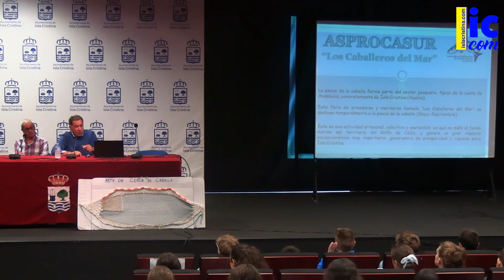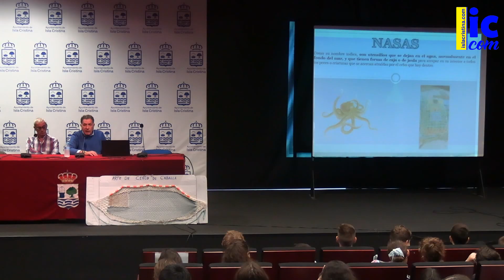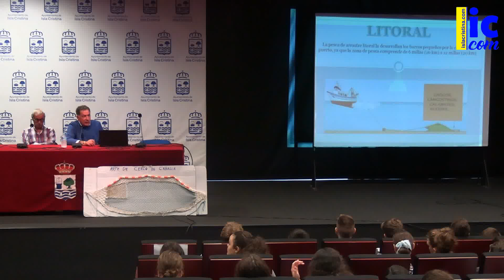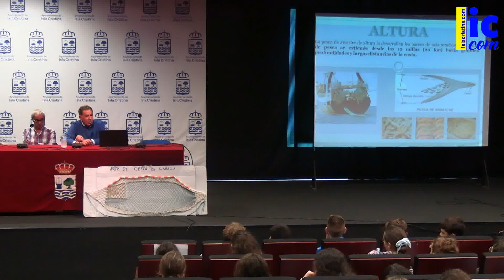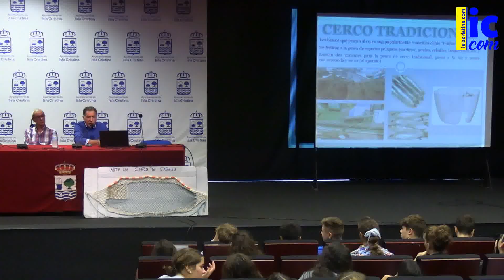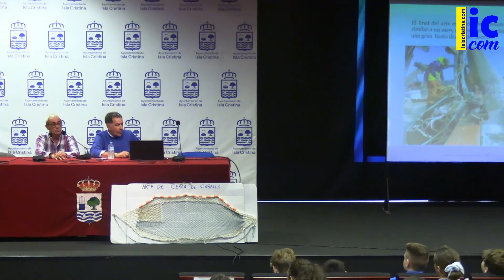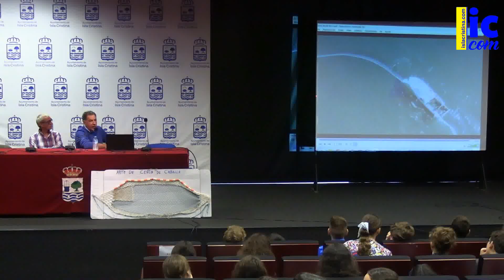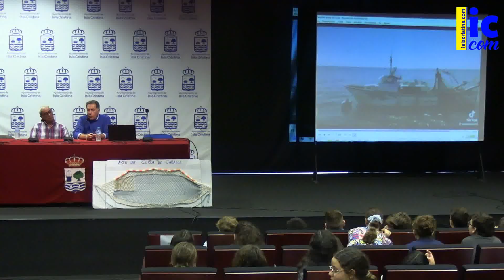Charla de los "Caballeros del Mar" a los alumnos del IES Galeón de Isla Cristina. 14 10 2024.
Charla de los "Caballeros del Mar" sobre las diferentes pesquerías a los alumnos del IES Galeón de Isla Cristina. 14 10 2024.
C.I.T. Garum de Isla Cristina.